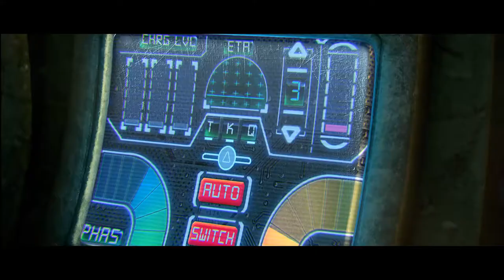Space Cat Hob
Space cat Hob is an independant project done without money, on our spare time and over a course of two years.